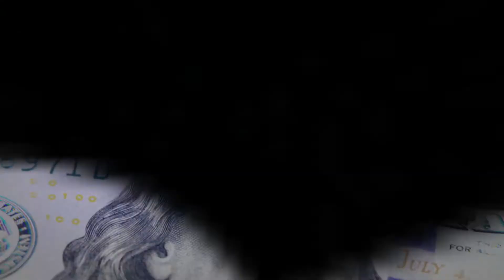Financial Fight Animation